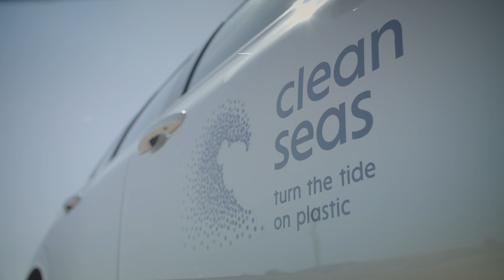Volvo Cars recycled plastics 2025 Ambition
Volvo Cars aims for 25 per cent recycled plastics in every new car from 2025.

Volvo Cars is committed to minimising its global environmental footprint. Environmental care is one of Volvo’s core values and we will continue to find new ways to bring this into our business. This car and our recycled plastics ambition are further examples of that commitment.